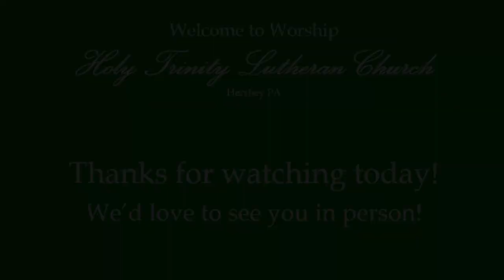Fourth Sunday after Pentecost June 25, 2023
Permission to podcast / stream the music in this service obtained from ONE LICENSE with license #708310-A. “I’m Going on a Journey”, text: Kenneth D. Larkin, music: Edward V. Bonnemère ©1994 Amity Music, “How Firm a Foundation”, setting: Anne Marie David ©2002 Augsburg Fortress, “How Firm a Foundation”, setting: David P. Dahl ©1999 Augsburg Fortress, “How Firm a Foundation”, setting: Robert A. Hobby ©2007 Birnamwood Publications, “We Are an Offering”, text and music: ©1984 Word Music, LLC, “Let Us Break Bread Together”, arr.: Dale Wood ©1974 Augsburg Publishing House, “Let Us Ever Walk with Jesus”, arr.: Paul Manz ©1980 Concordia Publishing House, “Lift High the Cross”, arr.: Paul Manz ©1980 Concordia Publishing House. All reprinted with permission under OneLicense #708310-A. Reprinted by permission under Augsburg Fortress Liturgies Annual License #23434. Used by permission.